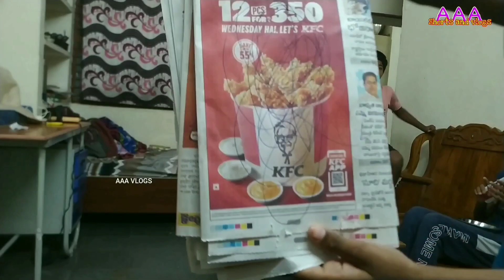KFC pieces party || KFC party అంత అయింది మట్టి మట్టి || Night party || biryani